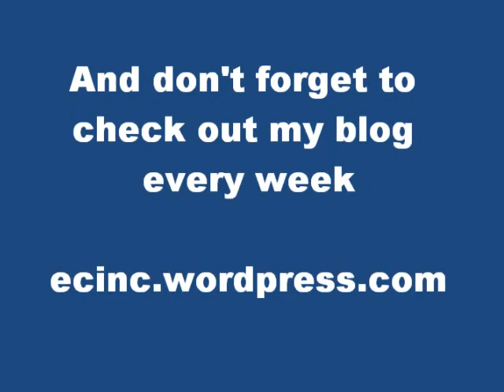Update on training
Here is Eric Collard, ChiRunning and Triathlon, talking about how focus can really help your training.